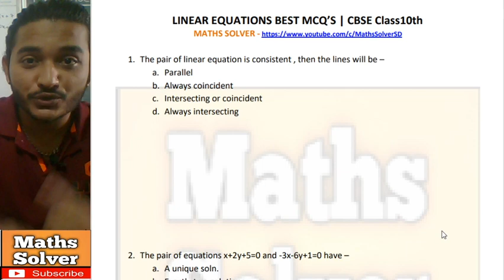Linear Equations | Best MCQ's | CBSE class 10 | Maths Solver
● Daily class at 8 p.m on the channel for CBSE Class 10th

📚 MATHS SOLVER 📚

Worksheet for practising Finding unknown

FOR 2021 BOARD EXAMS 👇👇

● New Batch Name - * RAMANUJAN SERIES * Session 2020-21 for Class 10th CBSE

Features of this video series -
◆ For CBSE Class 10th students
◆ Daily live streaming classes
◆ Daily video at 8 p.m
◆ Course covered Acc. to reduced syllabus
◆ NCERT with examples + Prev. Year Ques
◆ Daily Worksheet of Imp. Practice questions
◆ Worksheet will be uploaded on Telegram
◆ Class view - Board + NCERT

CLASS 10TH STUDENTS OF CBSE WILL GET TOTAL BENEFIT FROM THIS VIDEO SERIES

I TOTALLY BELIEVE THAT NO DOUBT WILL LEFT IN YOUR MIND  REGARDING YOUR MATHS PREPARATION , IF U FOLLOW VIDEOS DAILY

COMPLETE CLASS 10TH COURSE WILL BE COVERED ( NCERT with examples , Previous year questions & daily Worksheets )

BEST RECOMMENDED STUDY MATERIAL OPTIONS
(You can use these👇)

For CBSE Class 10th -
Educart Maths Exemplar book
Educart Science Exemplar book
Unsolved Exemplar Books ( Maths & Science ) -
RD Sharma for 2021 Exam Latest Version -
RS Agarwal latest version for 2021 exam -

|| Learn together !! Study Well !! Best Wishes !! ||